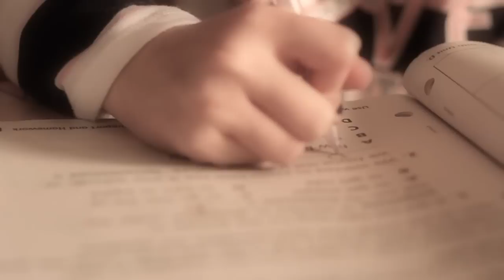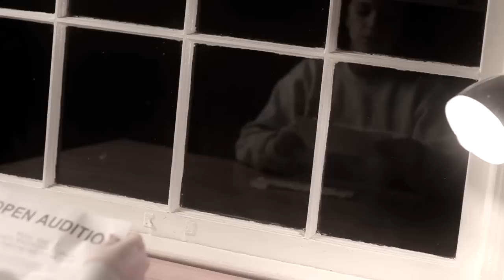One Big Ending by Keith Moody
The official music video for "One Big Ending" the debut single from Keith's second full length album Dreaming Out Loud (2011). The album is available for presale on KeithMoody.com. The single is available for purchase immediately from your favorite internet music retail outlet.
Writers: Keith Moody
Publishing: Moody Melody Publishing BMI
Label: KMMR
Director: Jamie Jean
Video Production: Train Productions Nashville, TN